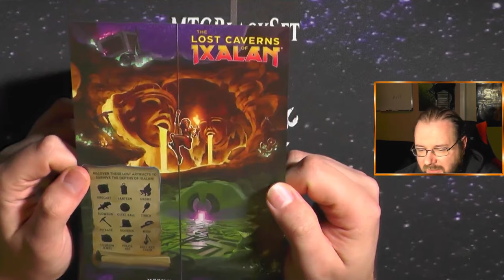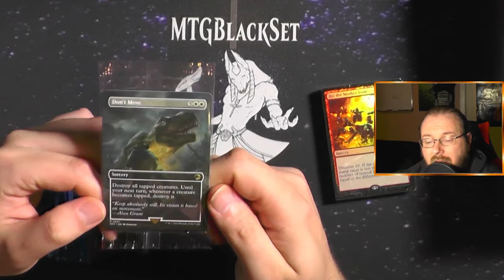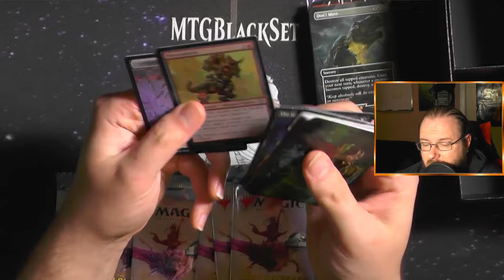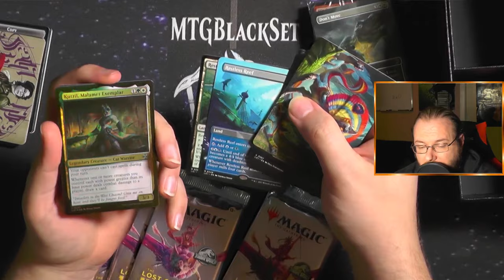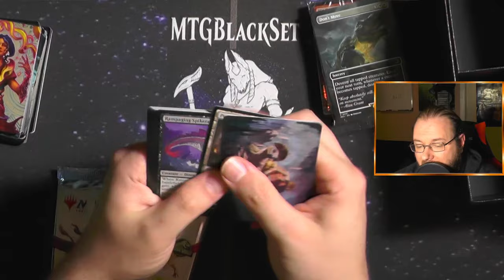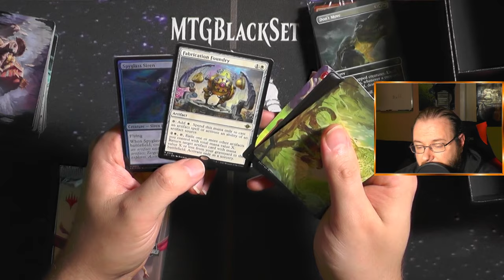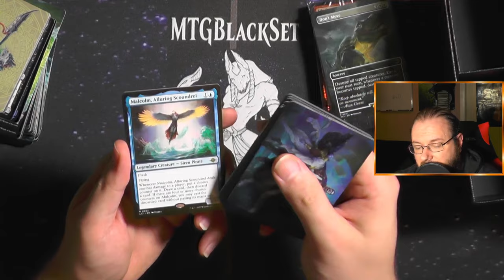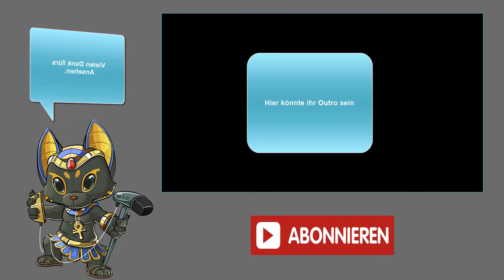The Lost Caverns of Ixalan Bundle [Opening]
Heute kurz vor dem neuen Set ein Opening zum aktuellen Set von Magic the Gathering:
The Lost Caverns of Ixalan haben eine Menge coole Karten drin!!!
Und bei einem Bundle kann man schlecht was falsch machen :D

Intro